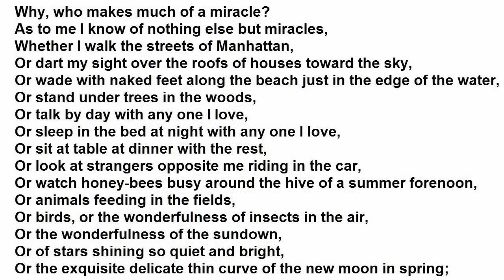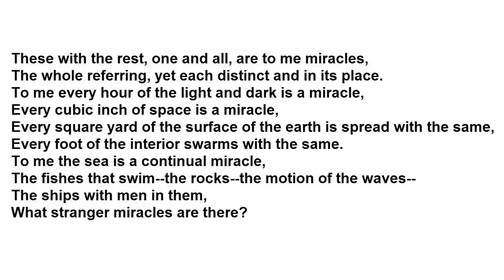"Miracles" by Walt Whitman (read by Tom O'Bedlam)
Before the Theory of Evolution came along and threw a spanner into the works, the most compelling explanation for the miracles of nature was that it was all the handiwork of a divine creator. It's still a powerful argument.  Of course, it doesn't really explain anything, but it does tidy up our ignorance into a single concept.  The problem with such conclusions is that they inhibit further research.

The painting is "Among the Sierra Nevada, California" 1868, by Albert Bierstadt, in the Smithsonian American Art Museum.

Why, who makes much of a miracle?
As to me I know of nothing else but miracles,
Whether I walk the streets of Manhattan,
Or dart my sight over the roofs of houses toward the sky,
Or wade with naked feet along the beach just in the edge of the water,
Or stand under trees in the woods,
Or talk by day with any one I love,
Or sleep in the bed at night with any one I love,
Or sit at table at dinner with the rest,
Or look at strangers opposite me riding in the car,
Or watch honey-bees busy around the hive of a summer forenoon,
Or animals feeding in the fields,
Or birds, or the wonderfulness of insects in the air,
Or the wonderfulness of the sundown,
Or of stars shining so quiet and bright,
Or the exquisite delicate thin curve of the new moon in spring;
These with the rest, one and all, are to me miracles,
The whole referring, yet each distinct and in its place.
To me every hour of the light and dark is a miracle,
Every cubic inch of space is a miracle,
Every square yard of the surface of the earth is spread with the same,
Every foot of the interior swarms with the same.
To me the sea is a continual miracle,
The fishes that swim--the rocks--the motion of the waves--
The ships with men in them,
What stranger miracles are there?